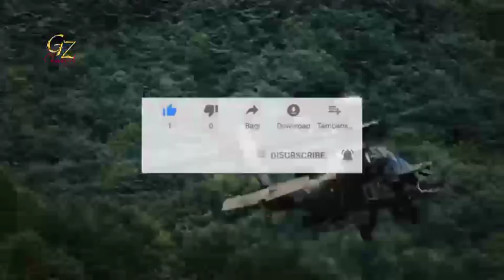Kehebatan AH-64 Apache masih di bawah Ka-52 Aligator Rusia, benarkah?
Helikopter serang adalah helikopter bersenjata dengan peran utama sebagai pesawat serang, dengan kemampuan ofensif untuk menyerang target darat seperti infanteri musuh, kendaraan militer, dan benteng.  Karena persenjataan berat mereka kadang-kadang disebut helikopter tempur.

Helikopter serang dapat menggunakan senjata termasuk meriam otomatis, senapan mesin, roket, dan rudal anti-tank seperti AGM-114 Hellfire.  Beberapa helikopter serang juga mampu membawa rudal udara-ke-udara, meskipun sebagian besar untuk tujuan pertahanan diri terhadap helikopter lain dan pesawat tempur ringan yang terbang rendah.

 Helikopter serang modern memiliki dua peran utama: pertama, memberikan dukungan udara jarak dekat langsung dan akurat untuk pasukan darat;  dan kedua, peran anti-tank untuk menghancurkan armor musuh yang berkelompok.  Helikopter serang juga digunakan sebagai pengawal pelindung untuk helikopter angkut, atau untuk melengkapi helikopter yang lebih ringan dalam peran pengintaian bersenjata.  Dalam pertempuran, sebuah helikopter serang diproyeksikan untuk menghancurkan target yang bernilai sekitar 17 kali lipat dari biaya produksinya sendiri sebelum dihancurkan.